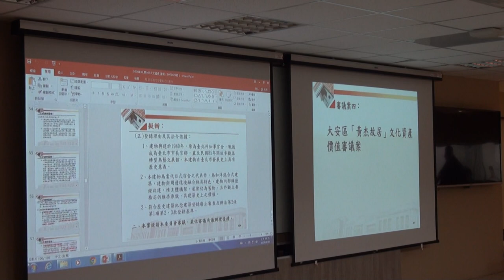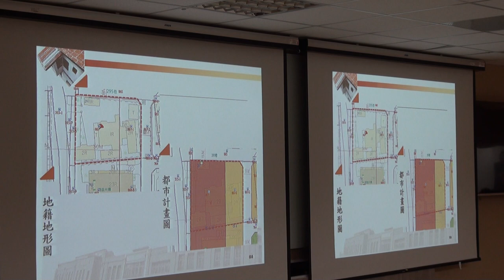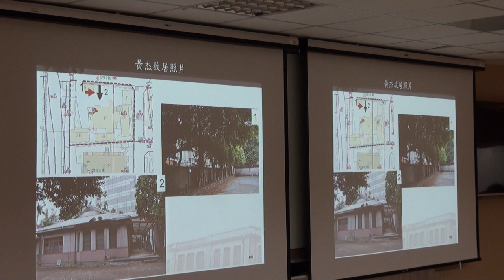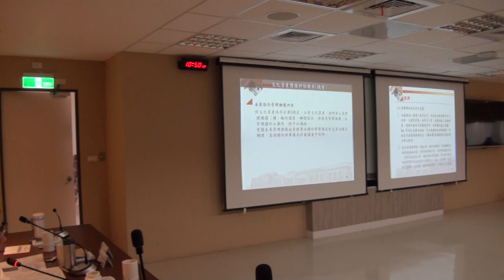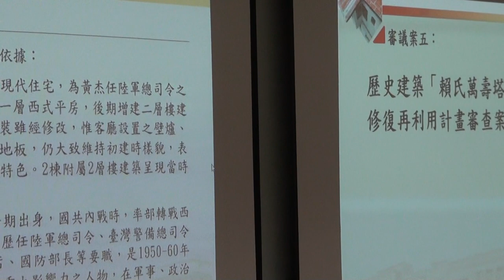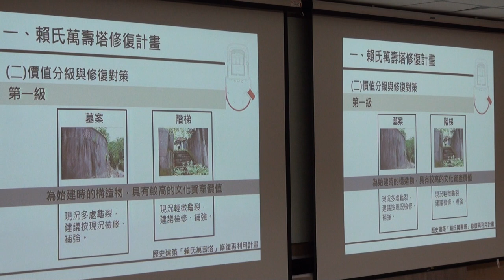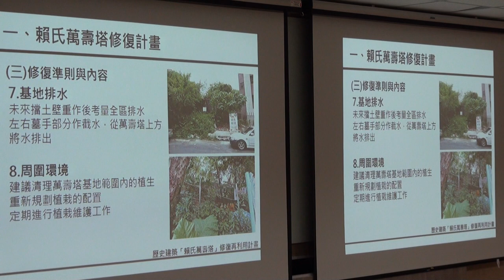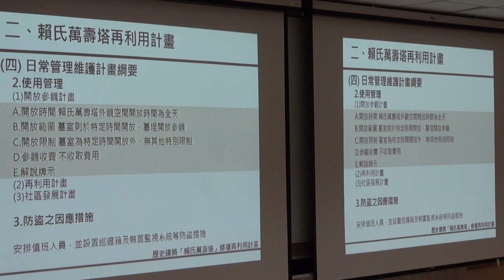臺北市文化資產審議委員會第105次會議影片-PART3